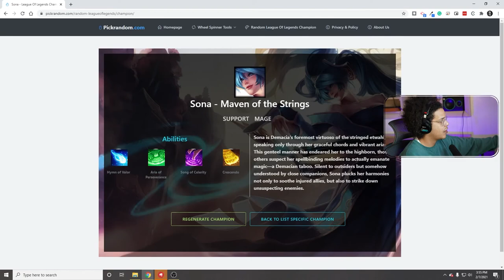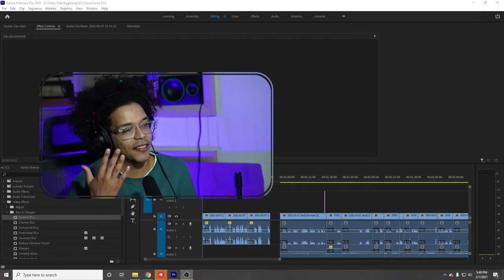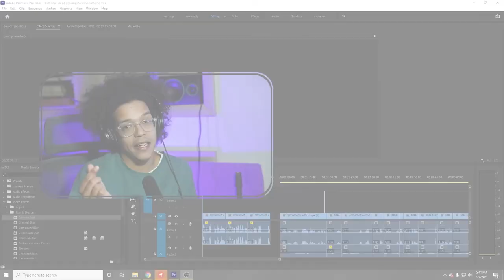SONA TOP IS BUSTED | OP TOP CHEESE | Scrambled Champion Challenge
My second video in the scrambled champion challenge series - I got to try our sona top... and its actually playable?